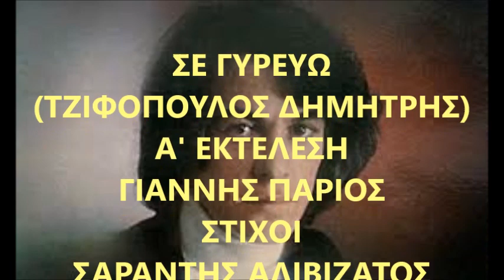ΣΕ ΓΥΡΕΥΩ - ΤΖΙΦΟΠΟΥΛΟΣ ΔΗΜΗΤΡΗΣ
Α' ΕΚΤΕΛΕΣΗ:  ΓΙΑΝΝΗΣ ΠΑΡΙΟΣ  ΕΤΟΣ 1983  ΣΤΙΧΟΙ:  ΣΑΡΑΝΤΗΣ ΑΛΙΒΙΖΑΤΟΣ  ΜΟΥΣΙΚΗ:  ΑΝΤΩΝΗΣ ΒΑΡΔΗΣ.